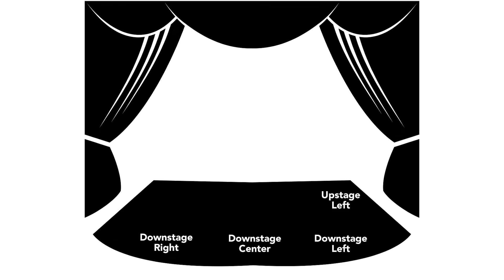Your Ultimate Guide to Creating a Stage Wash (Lighting a Stage Notebook)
to learn how to run professional sound, lighting, and video for live production.

Are you like me and get confused every time someone say's stage left, stage right, up stage or down stage? Who's left is it anyway? And why is this so confusing - every time?

Well, your in luck, cause this notebook will help answer those questions once and for all.

Building on the principles we learned in, Lighting a Subject, Tran will expand our scope and demonstrate how to properly light an entire stage using the three-point lighting techniques - front, back and side fill. In addition, he will show you how to break your stage down in to zones, helping you accomplish the smoothest wash effects possible.

But before we get too far, Tran will take a moment to ease our curiosity and introduce some common lighting and staging terminologies, while providing some interesting background to help us remember.

Now, we fully understand that not every environment will be stocked with the perfect about of ideal fixtures to get the job done, but it’s our hope that this notebook will help provide the foundation you need to try a few creative solutions based on industry knowledge and best practices.

technotes.tv - Live production training at your fingertips